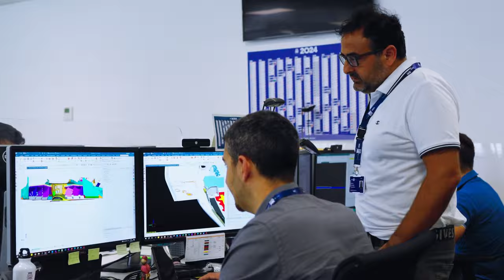VISA SENDO PROCESSADA EM CASO GRANDE PODE SER A PÁ DE CAL NO PROJETO VCARB (E QUEM SABE RED BULL F1)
👍 PARCEIROS

Sergio Milani
@scuderiamilani (Twitter)

João 3:16

00:00 - Introdução
00:20 - Entenda o caso que pode afetar a VCarb
01:03 - A acusação
02:57 - Exemplos de punições à empresas gigantes
05:35 - Consequencias na VCarb
07:07 - A pá de cal no projeto
09:04 - Venda da equipe principal não será imediata